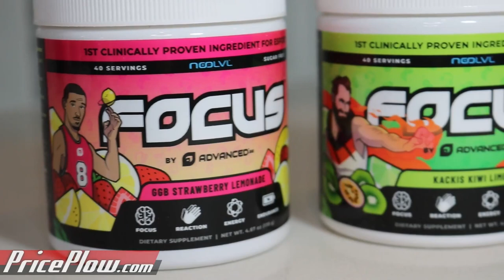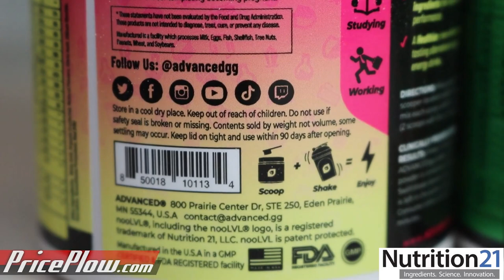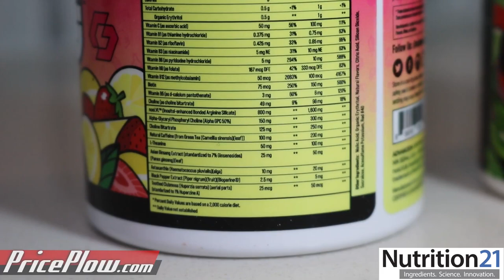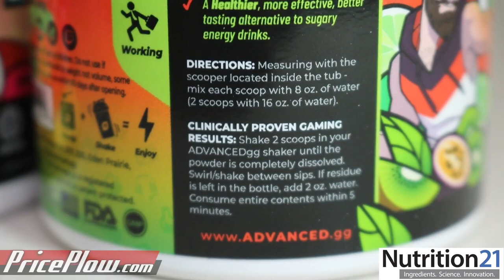Rick Kackis vs GoodGameBro! New Advanced.gg Focus Flavors!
Advanced FOCUS is the world's first clinically-dosed gaming supplement, and there are two new flavors in early 2021 - GGB Strawberry Lemonade and Kackis Kiwi Lime!

GGB stands for GoodGameBro, the incredible college athlete turned gamer who has a contract with Facebook and his own playable MLB character, while Kackis is none other than Rick Kackis, the notorious Destiny 2 streamer.

But in this video, Mike shows his REAL gaming prowess and then talks INGREDIENTS and FLAVORS. It's all driven by Nutrition21's nooLVL, the world's first dietary supplement ingredient that was tested on actual gamers playing modern games. Advanced.gg Focus was the first supplement to launch with nooLVL, making THE world's first clinically-dosed gaming supplement!

With a special write-up about GoodGameBro (Douglas Veney) and Rick Kackis on the PricePlow Blog:

Long story short? Kackis Kiwi Lime is STRONG for you limey lovers, but GGB Strawberry Lemonade is nice and subtle strawberry that doesn't go too heavily on the lemon. It's exactly what we'd recommend to most users who are unsure of any of the more 'exotic' flavors.